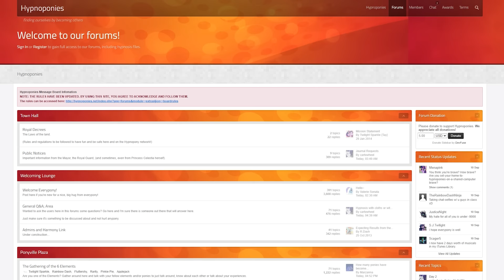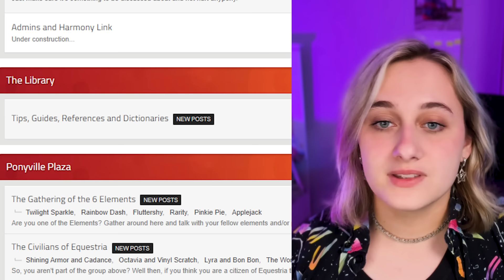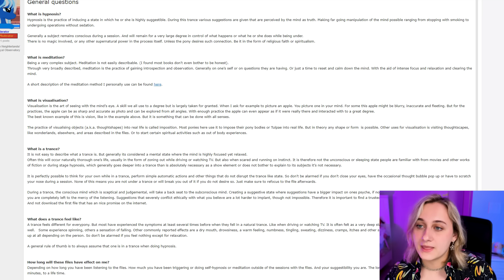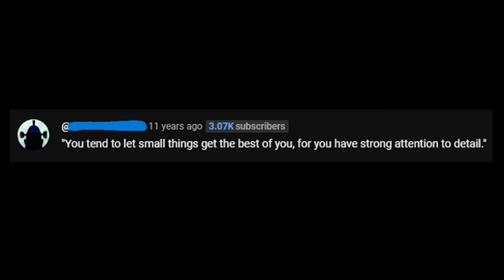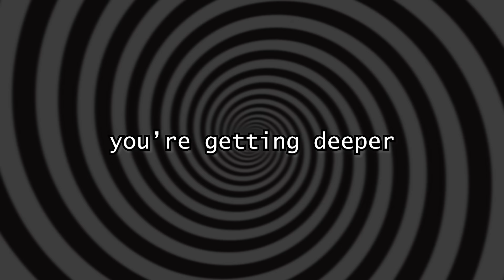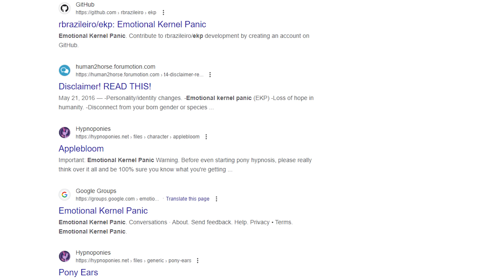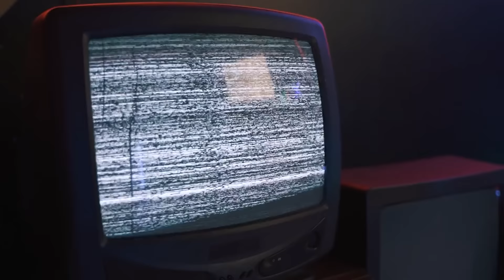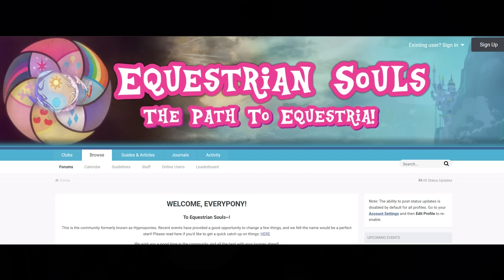The Weird World of HypnoPonies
So, at the age of eleven I stumbled across a very strange online community where people would hypnotize themselves to be my little pony characters. I think there are probably better hobbies one could have, to say the least

▼ CREDIT ▼
►Outro Segment Music
Artist: StreamBeats
Song: Wish I was Prime
►Background Music
Artist: StreamBeats

This video is just an opinion piece. Do not harass any individuals or entities mentioned in this video. I do not condone harassment of those mentioned in the videos on this channel.